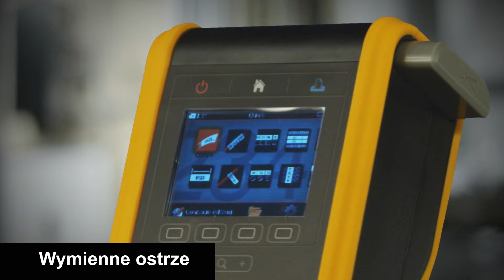Przemysłowa drukarka etykiet Dymo XTL300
Przemysłowa drukarka etykiet - możliwość połączenia z komputerem,  oprogramowanie Dymo ID do tworzenia etykiet, klawisze dostępu, szer. etykiety: od 6 do 24 mm, klawiatura ABC.

Zestaw XTR™ 300 oferuje wiodącą technologię w zintegrowanym pakiecie. Pakiet oprogramowania oferowany w zestawie zapewnia najwyższą wszechstronność w zakresie wcześniejszego planowania instalacji i ich realizacji na miejscu.

Zalety:
• Funkcja podglądu wydruku i kolorowy wyświetlacz pokazują dokładnie, jak etykiety będą wyglądać w rzeczywistości po naklejeniu na kable, rury, panele i inne przedmioty
• Wbudowane aplikacje ułatwiają rozpoczęcie pracy z ekranu głównego
• Fabrycznie załadowane szablony gwarantują oszczędność czasu dzięki doskonałemu formatowaniu
• Zaprogramowane układy dla ponad 100 modeli paneli krosowniczych eliminują potrzebę zgadywania wielkości i rozkładu etykiet
• Dostępny jest pełen wybór trwałych etykiet o szerokości od 6 mm do 24 mm, w tym etykiet na ciągłej taśmie, laminowanych opasek na przewody i kable, rurek termokurczliwych i etykiet wymiarowych